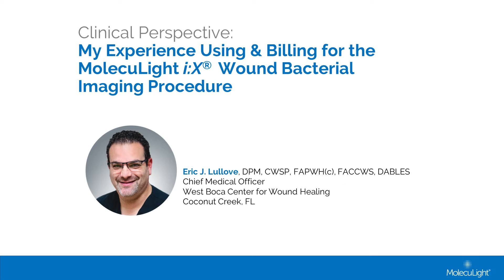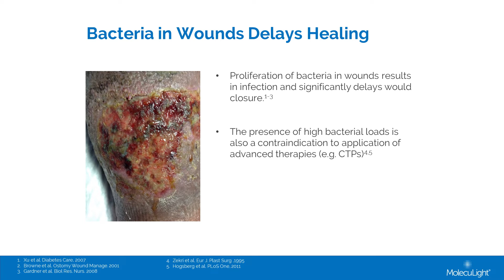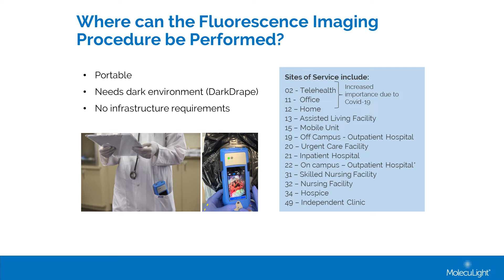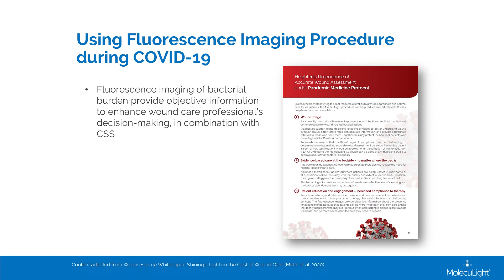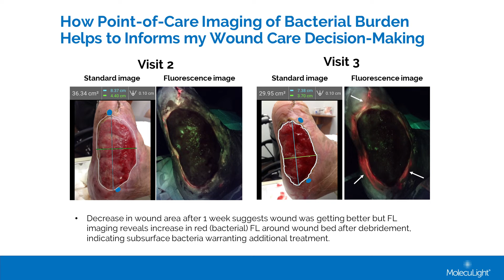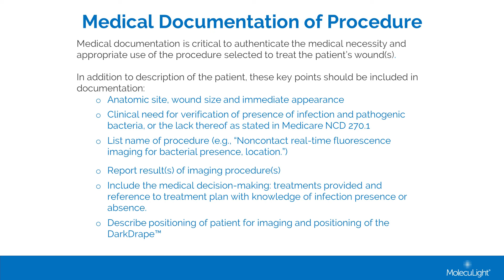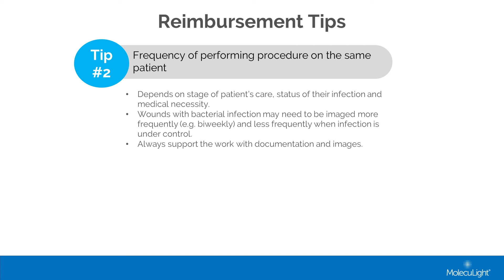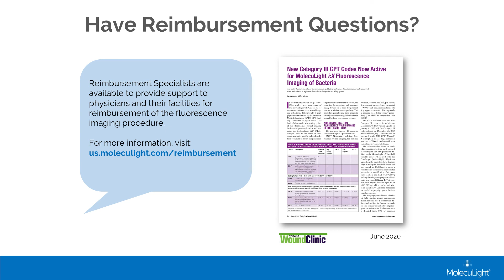Clinical Perspective: My Experience Using & Billing for the MolecuLight i:X Procedure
In this webcast, Dr. Eric J. Lullove will recount his experience using the MolecuLight i:X and will cover:
- The Problem: Bacteria in Wounds Delays Healing
- The Solution: Detection of elevated bacterial burden (›10⁴ CFU/g) in wounds (with CSS) using the MolecuLight i:X
- How to bill for the MolecuLight i:X imaging procedure
- Tips navigating the reimbursement pathway